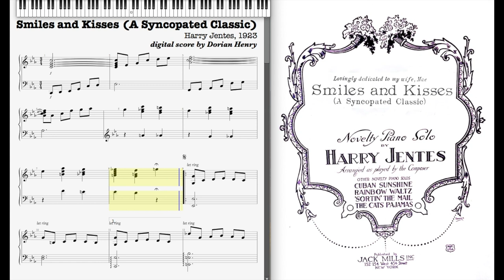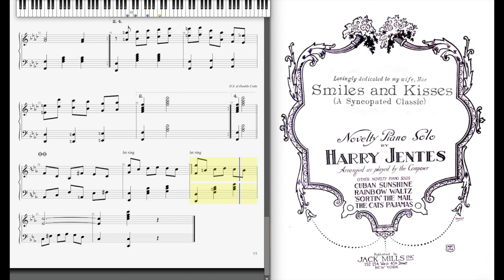Smiles and Kisses by Harry Jentes (1923, Syncopated Classic)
Smiles and Kisses (a syncopated Classic) by Harry Jentes 1923